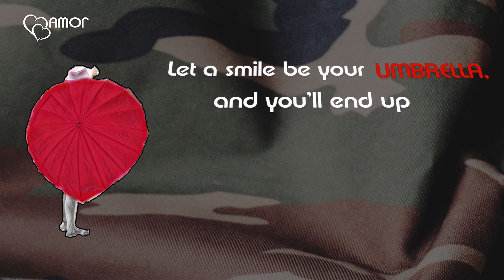Advocating for Change with Jesse-Rose Johnson & Niurka by Umbrellas of Hope TV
Breaking the Silence Miniseries by Umbrellas of Hope TV will empower viewers with actionable steps to become allies in the fight against veteran suicide. We’ll explore the power of listening, the significance of mental health awareness, and the impact of tailored interventions.

Jessica-Rose Johnson is a Marine Corps Veteran with a deep military lineage, being the daughter of Air Force veterans and connected to Navy veterans through her family. She dedicated 4.5 years to active duty before receiving a medical discharge. Her commitment to service continued as she worked as a case manager for Supportive Services for Veteran Families (SSVF), expanding the program from Oklahoma City into Norman, helping homeless veterans secure housing and employment. Later, she became the Suicide Prevention Program Manager for the Oklahoma Army National Guard and led the state Suicide Prevention Council, becoming its chair. She also played a key role in the "Ask The Question" initiative. Jessica-Rose further contributed to the community by educating on opioid overdoses and Naloxone use and working on initiatives to support Service members, Veterans, and their Families through SAMSHA's SMVF Technical Assistance center. Her diverse experiences have made her a dedicated advocate for veterans and their well-being.

NOTE: This talk contains a discussion of suicide.

"Breaking the Silence" is an inspiring series by Umbrellas of Hope, dedicated to raising awareness and preventing veteran suicide. It sheds light on the struggles veterans face after their service, offering heartfelt stories, expert interviews, and transformative initiatives. The series delves into the complexities of the veteran experience and provides resources, support networks, and strategies to save lives. It empowers viewers with actionable steps to become allies in the fight against veteran suicide, emphasizing the power of listening, mental health awareness, and tailored interventions. Together, through compassion and resilience, we can ensure that no veteran feels alone or forgotten.

Together, we'll create a future where every veteran knows they are valued, supported, and loved.🤝🇺🇸 Don't miss out on this life-changing series. Join us on this transformative journey and make a difference in the lives of our fellow veterans. Remember, you're not alone. Let us be your 'Umbrella of Hope.'

We’ve love to hear what you think! Write Us a Review:
If you or someone you know are having thoughts of suicide or self-harm or are experiencing a mental health crisis, please call a national 24/7 hotline. National Suicide Prevention Lifeline. For anyone experiencing a mental health crisis.
Crisis Text Line For anyone experiencing a mental health crisis. AVAILABILITY: 24/7/365